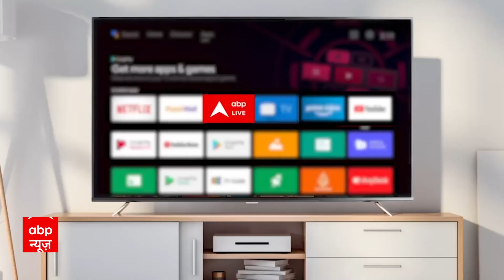प्रेगनेंसी में भी दोस्त, Sharad Kelkar के जन्मदिन पर Abinav संग पहुंची Rubina Dilaik!